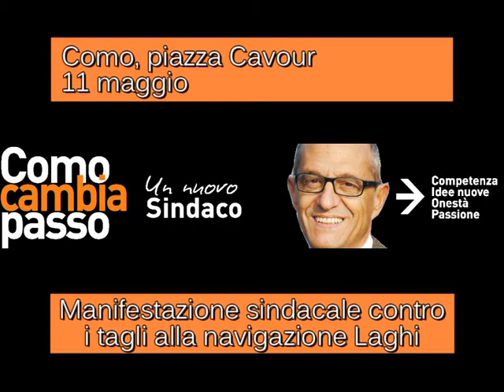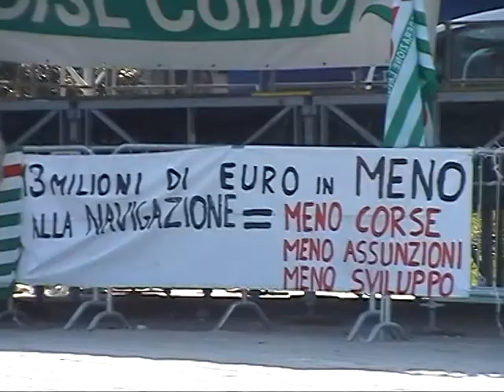Mario Lucini in piazza Cavour contro i tagli alla navigazione.mpg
Intervenire per ripristinare le risorse necessarie a far funzionare la Navigazione. Con questo auspicio i lavoratori della Navigazione Lago di Como hanno scioperato venerdì 11 maggio per otto ore. L'intervento del del candidato sindaco a Como per le forze di centro-sinistra, Mario Lucini